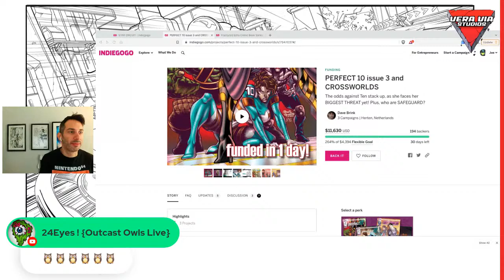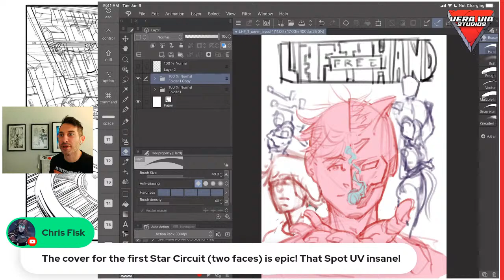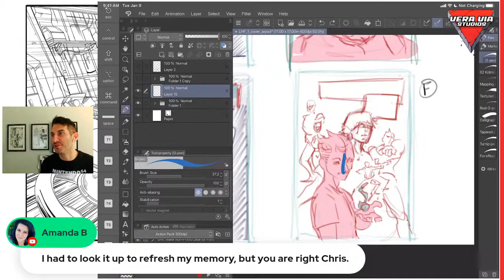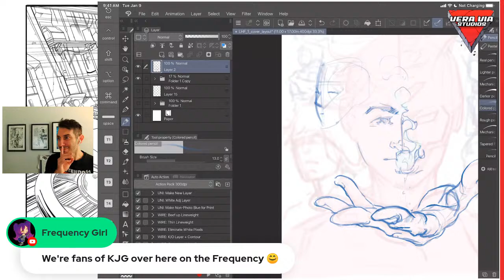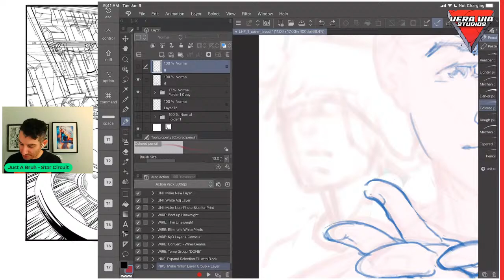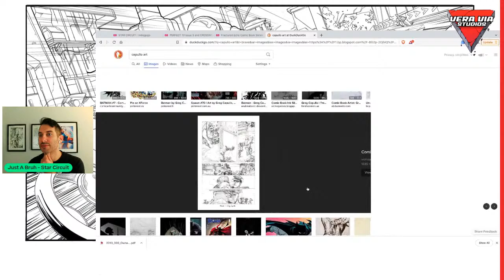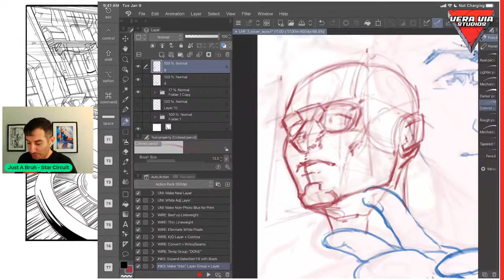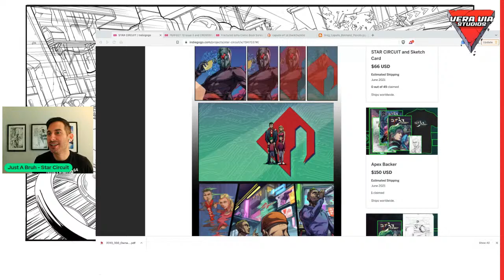WHAT MAKES A GREAT COVER?? PLUS STAR CIRCUIT 2 UPDATES! - Cup O Joe Draw Stream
Grab some coffee and hang with me.  I'm drawing comics, exploring ideas and chilling with the chat.